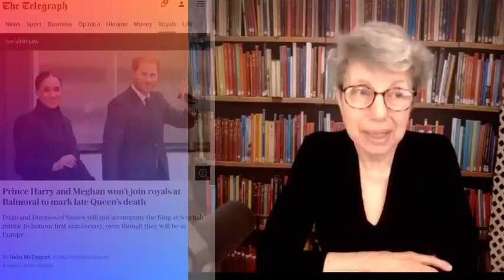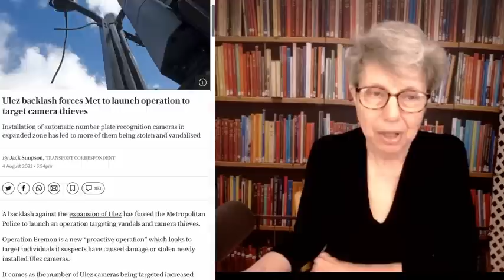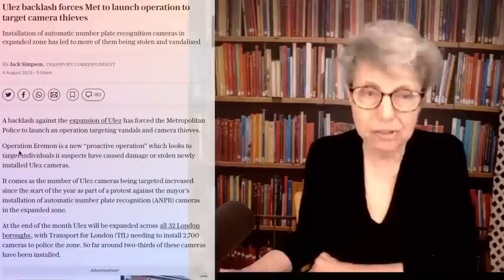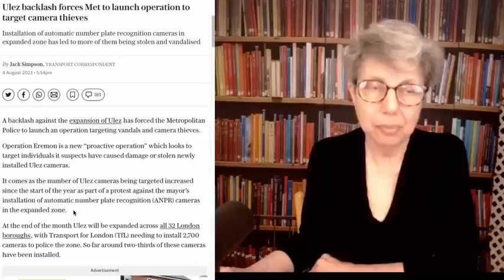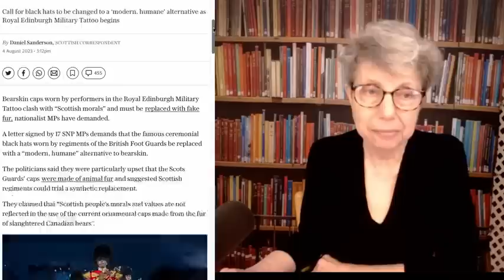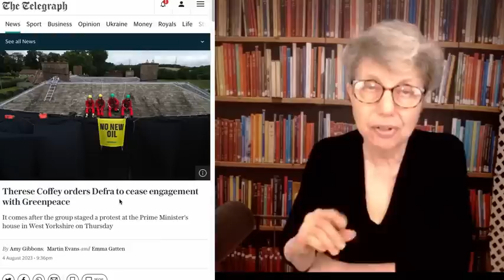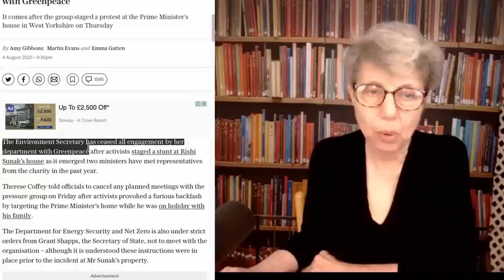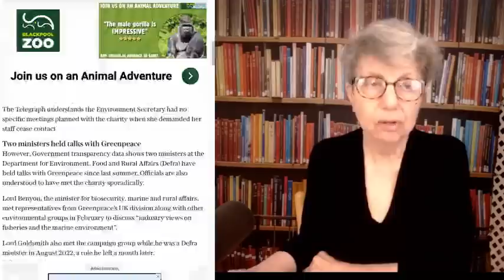The Markles, ULEZ, Scottish Bearskins and Greenpeace - Four National Embarrassments